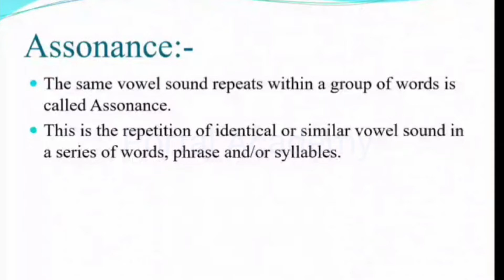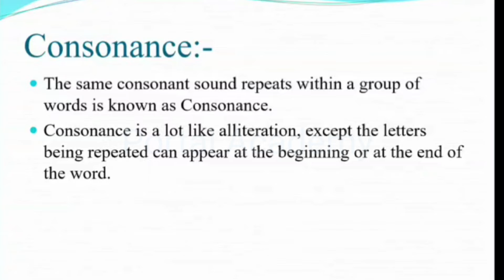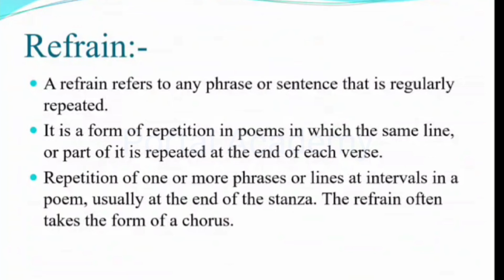ASSONANCE, CONSONANCE, REFRAIN - FIGURE OF SPEECH - TNPSC GENERAL ENGLISH NEW SYLLABUS